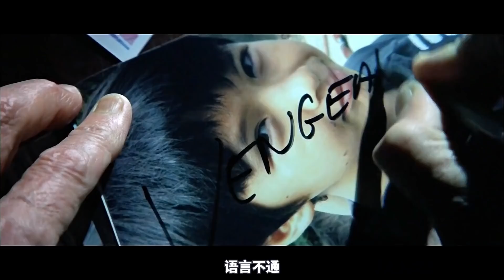放蕩女人敢給大哥戴帽子，大哥也是個狠人，僱傭三大猛男上門服務！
杜琪峯經典黑幫電影《復仇》